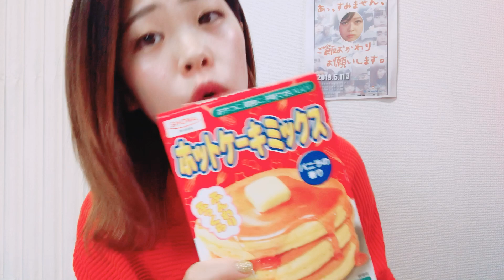【リクエスト】パンケーキアートやってみた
4/29(月)12:30～
JETGIG
☆新ネタライブだよ！
(∞ホール)

4/30(火)16:00～
NETAGIRL
☆たんちゃんの友達の
HARAMIチャン。がでるよ！
(シアターモリエール)

5/7(火)18:00～
サードバトル
(∞ホール)

5/11(土)19:00～
あ、すみません、
ご飯おかわりお願いします
☆みんなの親友ばりちゃん主催
(∞ドームⅠ)

5/14(火)18:00～
サードバトル
(∞ホール)

5/20(月)18:00～
サードバトル
(∞ホール)

5/24(金)17:00～
サートラネクスト
(∞ホール)